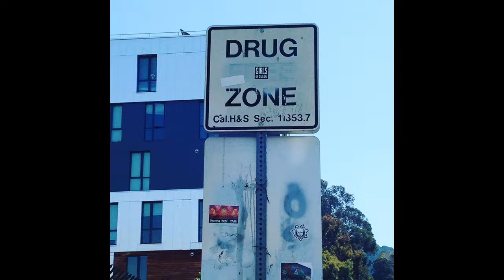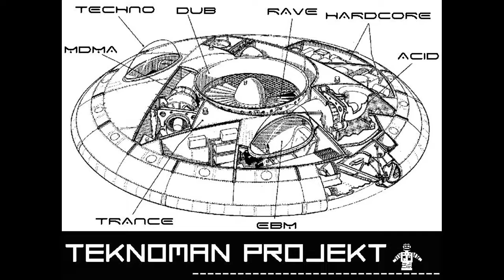RUSSIAN RAVe +DOPE BREAKZ+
5 AIDS AT FREEZONE CORRIDOR RAVE TAGANROG OCT-3-2009.

Este vídeo incluye un segmento muy corto perteneciente al youtuber Skairov, por supuesto puedes ver el vídeo completo en su canal